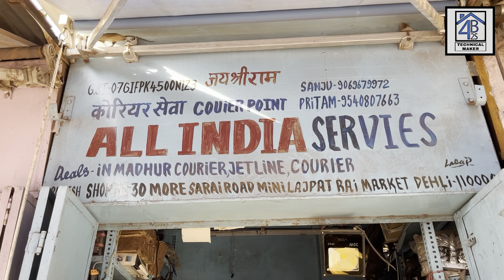Cheapest🤑 DGI smartphone gimbals, music system, tools, dj trolley, computer speakers | Delhi market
So guyssss.

Aaj hum phir aa chuke hai chandni chock ki mini lajpat rai market me jisko hum More sarai road bhi bolte hai, yahan apko all electronic material dekhne ko milega kyuki ye dilli ki ek sabse badi electronic market me ek hai hai, aur aaj me apko yahan ki shop no - 30 ( ALL INDIA SERVICE ) ka tour karane wala hun jahan apko cheap price  mai DGI MOBILE  GIMBALS, car stereo, car stereo, dj trolley, car fm, power supply, dj amplifier, mini display amplifier, home theaters, high speed fans, speakers, light’s, multi meaters, speakers ye sab kuch dekhne ko milenge.

hope aap sabhi ko ye video bohot pasand aayegi. ❤👀

ADDRESS -

ALL INDIAN SERVICE ( STALL NO - 30) MORE SARAI ROAD LAJPAT RAI MARKET.

Thanks for be a viewer.

➡ karaoke system:-